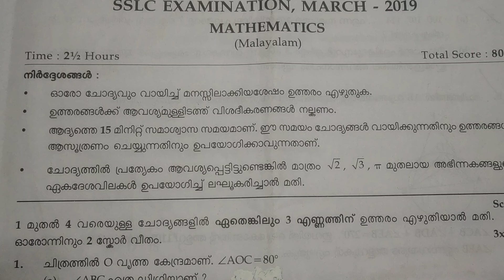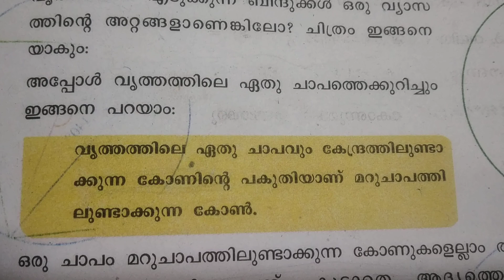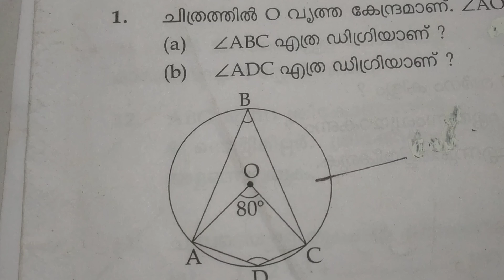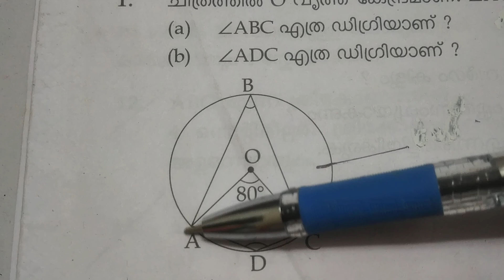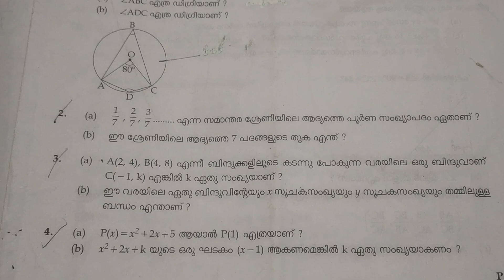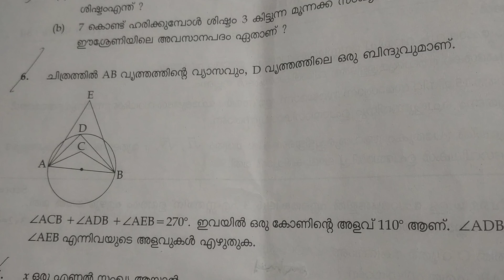(Question number 1, 2, 3, 4, 5, 6)Kerala SSLC MATHEMATICS QUESTION PAPER 2019 with answer key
Question paper and answer key of kerala sslc mathematics 2019 march( question number 1 to 6)
7 മുതൽ 12 വരെയുള്ള ചോദ്യങ്ങളും അവയുടെ ഉത്തരങ്ങളും  🖕🖕ഈ link ക്ലിക്ക് ചെയ്യൂ.

ഇവിടെ ക്ലിക്ക്  ചെയ്യൂ 🖕🖕🖕

20 മുതൽ 23 വരെയുള്ള ചോദ്യങ്ങളുടെ ഉത്തരം ലഭിക്കാൻ ക്ലിക്ക് ചെയ്യൂ 👆👆👆👆